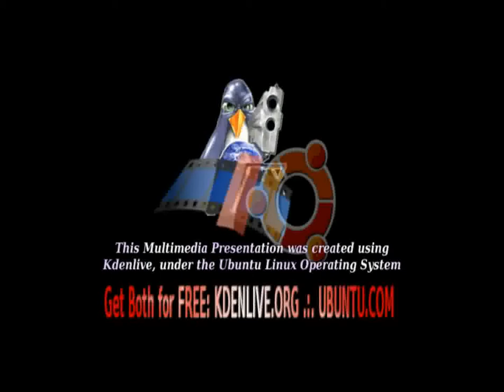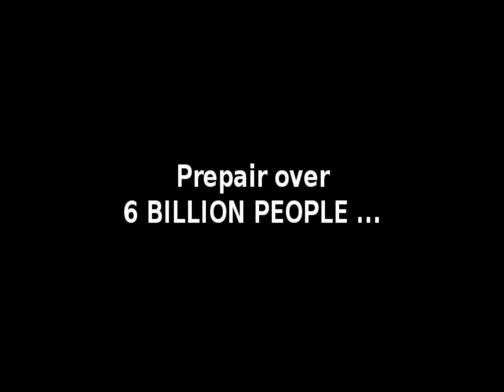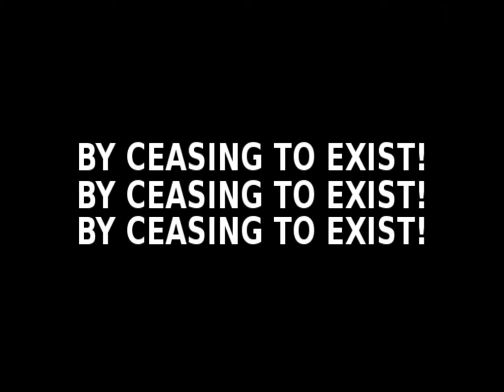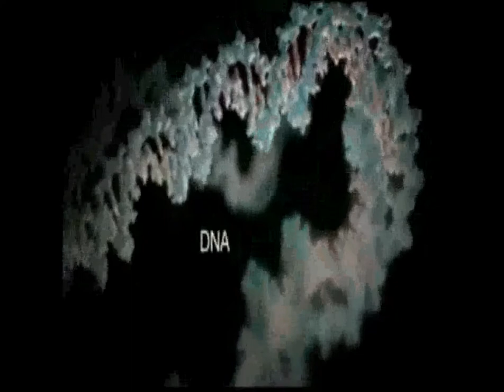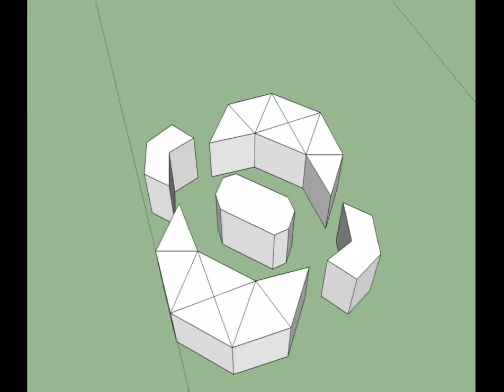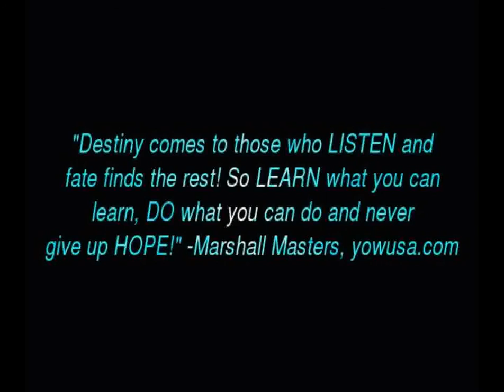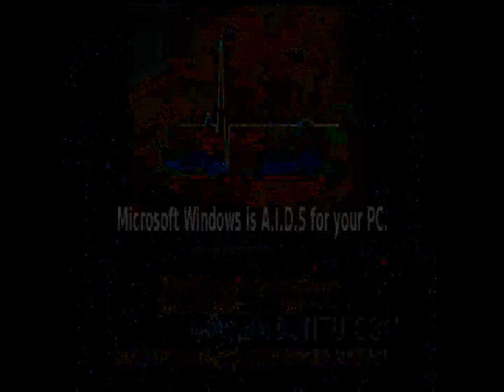LegalMusicSearch.com - RBE Awarness (low-res non-hd)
Please feel free to upload this video to your channel. Keep the title and more info credits as they are, please. Also -- post your copy as a video response back to the original, which is uploaded to the YouTube User Profile: LegalMusicSearch, also available

This is the low quality version. High Quality HD (1GB) for faster internet connections may be found

The Atlas Initiative Group is dedicated to improving the human condition - converting society from a monetary system to a resource based system

BBS Scene, deviantART, Main Stream, the USA, Canada, Europe, the rich, the poor, everyone in between and from every online scene. The young and the old. Every community from every continent (except Antarctica :) in the world. People from every walk of life. As we forget the things that divide us and allow our differences and uniqueness to unite us.

As we have done in the video itself, we would now like to credit the content used in this video.

LEGAL: The views and opinions expressed in this video are not necessarily the views and opinions of those individuals and sites credited for use of their content in this video. No one credited is to be in any way held responsible for what is said in this video. They have neither condoned nor condemned the views and opinions within this production.

bbs bbsing scene xpresit pondscape atlas initiative group resource based economy brad johnson documentary internet radio spirituality oneness quantum physics miceal ledwith marshall masters 2012 rob bell jinx dave kelso time warrior twarrior deviantart youtube linux unix free open source clean energy lisa penny charlie nixiepixel edenprime avatar adronis hamburgeruniverse hamburger universe wtbdwk what the bleep do we know slipknot sakonitus lawlietlover dominosarefalling dominos are falling Cannibalistic Taco CannibalisticTaco bored productions microsoft windows aids goldringtv bbscrawler opsreynet osprey radio networks eli slasher tuneman jesus physics thought creates reality zero point field law of attraction synchronicity archfiend assfiend mike michael colbert natalie goth queen david rock coriolanus katie walter